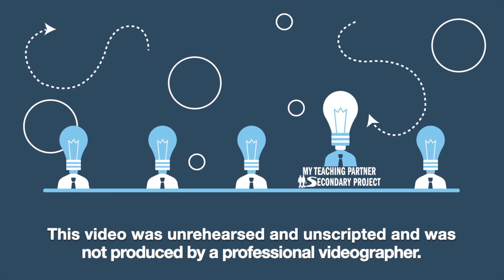PGCPS Teacher Testimonials: Aleyna Nieto, Henry Wise HS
In this testimonial, Prince George's County Public Schools teacher, Aleyna Nieto, describes her experience participating in the MTP-S project and receiving coaching during the 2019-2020 school year.